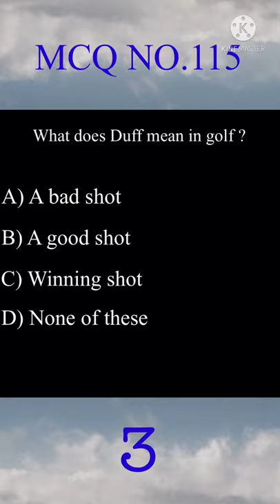What does Duff mean in golf?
Hey guys I hope all of you are fine and fit in your home. Beacause of your likes and subscriptions, I have a lot of courage and energy and encourage for making new videos.

                                           Your friend Shiba Sahu

                          CAN YOU SOLVE
shorts video
YouTube shorts
mcq shorts
quiz shorts
indian 1st mcqs
Indian fastest mcqs
English mcqs
Maths mcqs
General mcqs
world current mcqs
biological mcqs
General knowledge mcqs
World mcqs
World general knowledge mcqs
Americian general mcqs
Computer mcqs
Full from mcqs
Can you solve mcqs
Can you know mcqs
English quizs
Maths quizs
Indian quizs
Indian fastest quizs
Computer quizs
Full from quizs
World quizs
General knowledge quizs
Biological quizs
All types of quizs

Video upload from India
Mobile name iPhone 7
Making video on KineMaster
Video upload for general knowledge purpose or improve iq

 No longer videos.
Videos just 15 to 20 sec.
Must watch
Videos are interesting important and useful